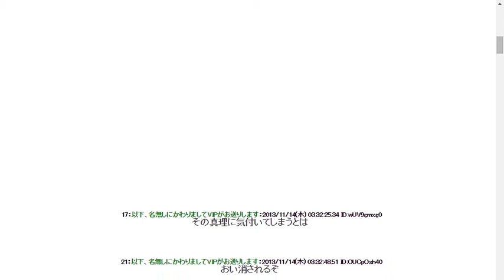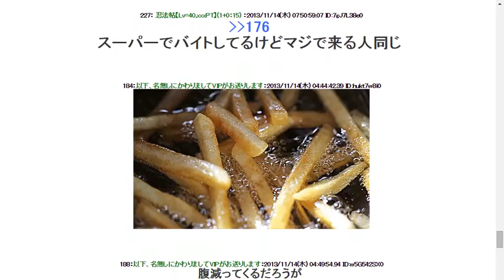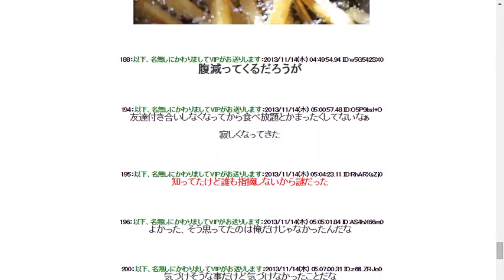ヤバいことに気付いた「食べ放題2980円」とかあるけど